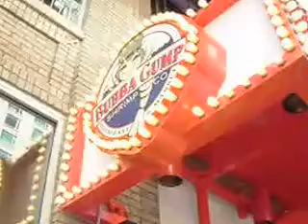Don't Be A Wussy with Tom Stevens: Why Are We So Excited?!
Or on Skype: eygiuffre